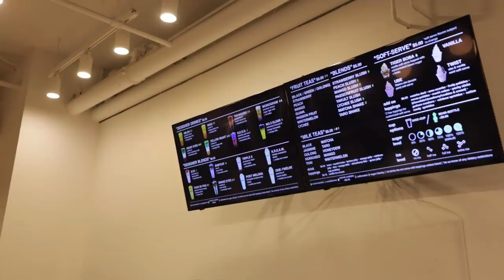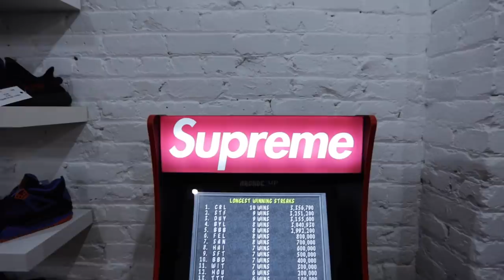The Best Sneaker Stores in Seattle (Sneak City Vlog Episode 1)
Fan-mail/Artwork please send to:
Sneak City
711 N 35th St.

Edited By: @chasebergey